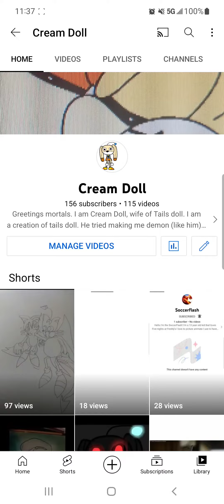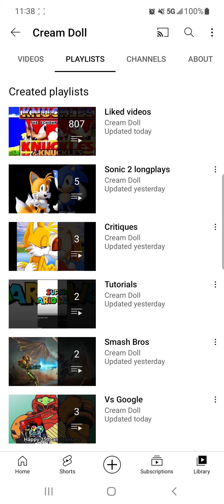(read description)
for some reason when I was uploading the Cream.exe video, YouTube cut out some of the pictures which screwed the video over